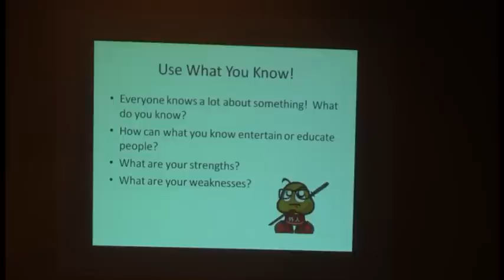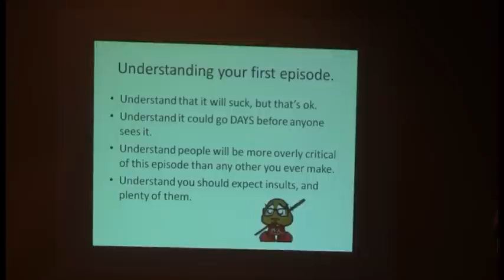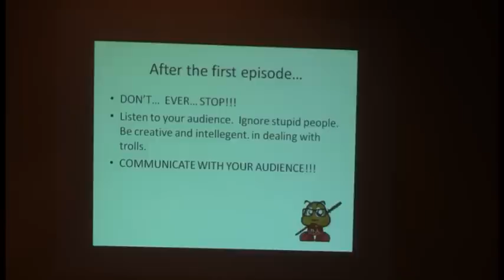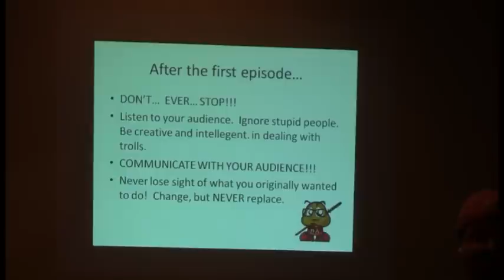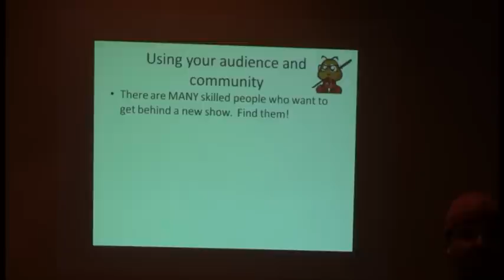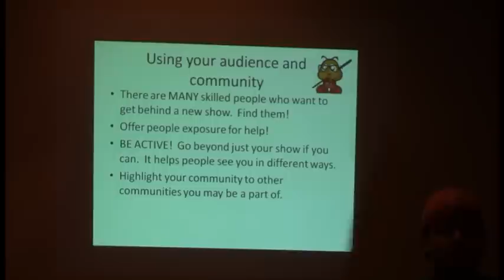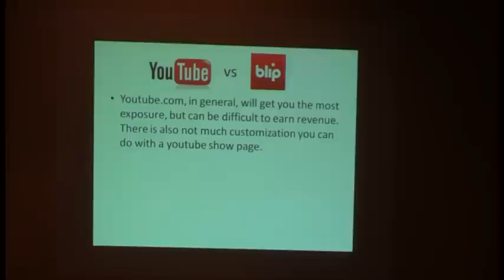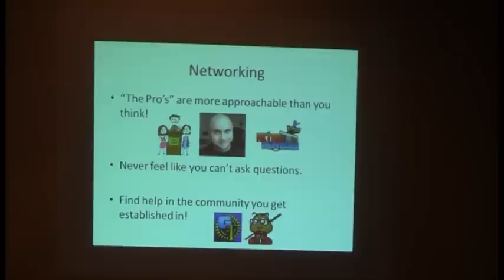Gaijin Goomba Panel: So You Wanna Do A Web Show 2/5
Gaijin Goomba's very first panel debuting at Konsplosion! Gaijin Goomba breaks down how he got started in producing a web show, and explains the dos and dont's of getting there. 2/5